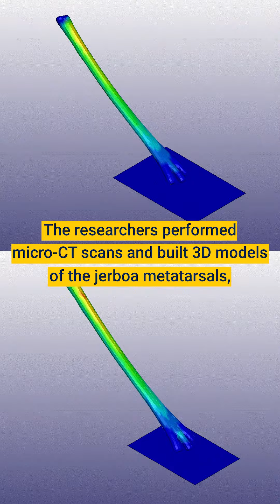Jerboa evolution to help with future robotic legs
Thanks to Jerboas—small, desert bipedal rodents—researchers from Michigan Engineering and U-C San Diego have discovered something interesting about their evolutionary process that could inform the design of future robotic legs.

The team found that once evolution set jerboa bones on the path toward fusing together, they overshot the optimum amount of fusing—the structure that best dissipated stresses from jumping and landing—to become fully bonded. The foot bones that are separate in small jerboas are fully fused in large ones, but the bone structures that are best at dissipating the stresses of jumping are only partially fused.

To study the bone performance across species, the researchers performed micro-CT scans and built 3D models of the jerboa metatarsals in software, then scaled them to equal sizes and stress tested them as they hit, flexed and hopped off of a surface.

The team consisted of:
Carla Nathaly Villacís Núñez, U-M doctoral candidate, Mechanical Engineering
Andrew Ray, U-M undergraduate student, Materials Science & Engineering
Talia Moore, U-M assistant professor, Robotics
Kimberly Cooper, professor of developmental biology, U-C San Diego

Footage courtesy of the EMBiR Lab and Christian Baker.